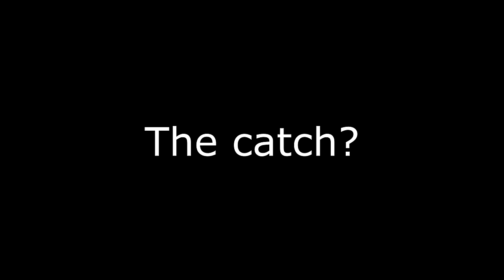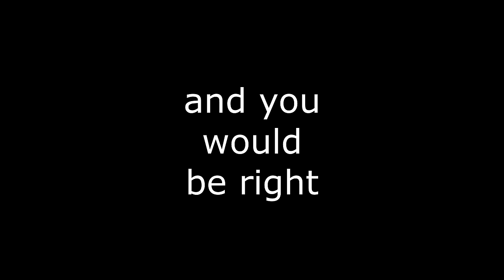This Compass Reveals CURSED TREASURE | Sea of Thieves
In today's Episode of the Sea of Tales, we are going to take a look at cursed treasure voyages! That's right, my friends. The pirate legend exclusive, endgame voyage that allows you to get your hands on Chests of Rage, Sorrow and a Thousand Grog for a small payment of a handful of doubloons.

Do I have what it takes to handle this dangerous cargo? And more importantly, can I weaponize it to defeat my enemies in PvP? There is only one way to find out..